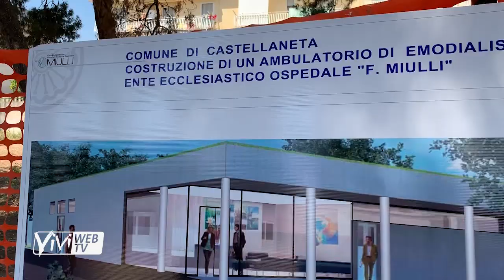Nuovo centro dialisi del Miulli a Castellaneta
Un nuovo centro dialisi sta per sorgere a Castellaneta, grazie all'intervento dell'Ente ecclesiastico Miulli, in collaborazione con NephroCare, azienda leader nel settore dialitico, di concerto l'amministrazione comunale e il governo regionale. La nuova struttura manderà in pensione il vecchio ambulatorio di via Mater Christi, dopo trent'anni di onorato servizio, ed è in costruzione nel terreno adiacente.

Questa mattina si è svolta la cerimonia simbolica di posa e benedizione dell'opera, con la partecipazione del vescovo di Altamura, Giovanni Ricchiuti, che ha voluto incastonare nelle fondamenta una reliquia di San Nicola da Longobardi, e del vescovo di Castellaneta, Claudio Maniago. Alla cerimonia ha partecipato anche il sindaco di Castellaneta, che ha favorito il nuovo investimento del Miulli nella città di Valentino.

Il nuovo centro si sviluppa su una superficie di circa 700 mq, su un unico livello e sarà dotato delle più moderne tecnologie in grado di garantire un "edificio a energia quasi zero" e soluzioni cliniche di livello europeo.